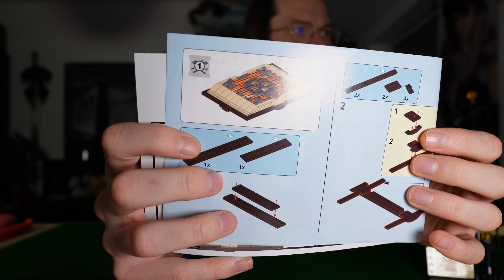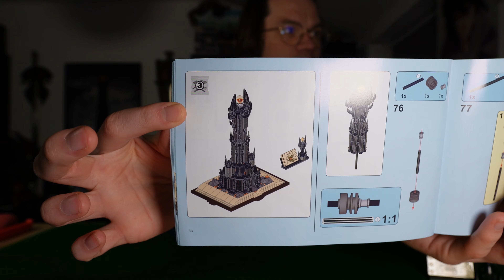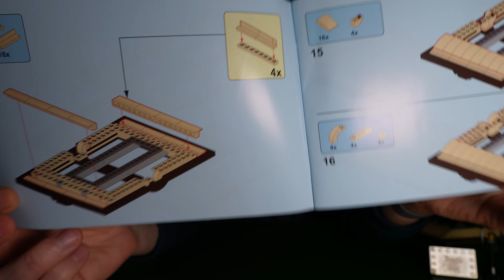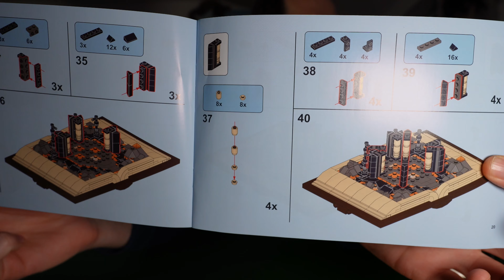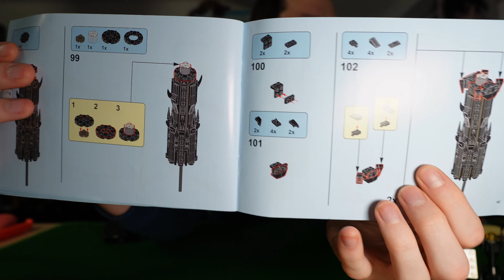Das leuchtende Auge Saurons 👁️ MAGIC CASTLE 13019: Barad-dûr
Was haben wir denn hier? Ein Turm und ein leuchtendes Auge.
Nach was gesucht wird? Ganz einfach ... nach meeeeinem Schaaaatzzzzz.